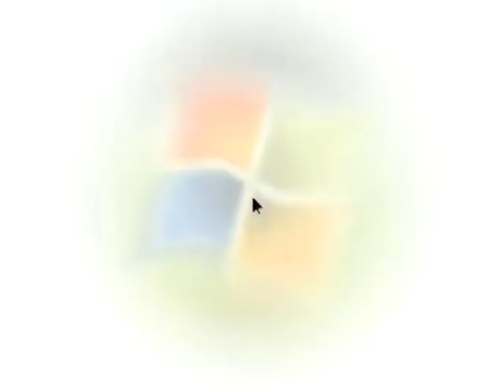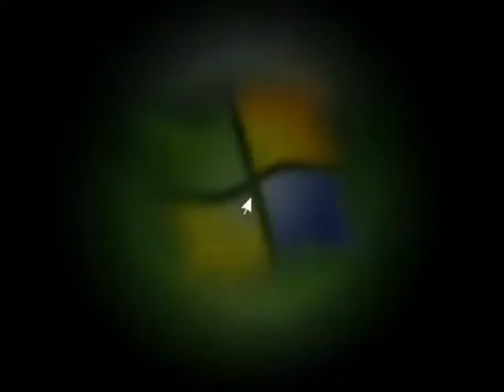Windows Media Center Random V&A Effects